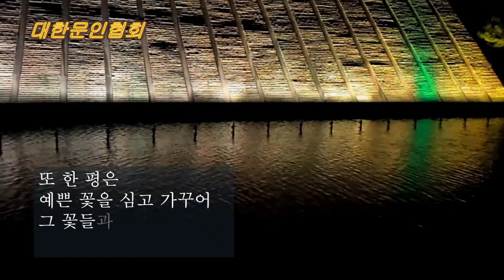이상현 / 어느 시인의 꿈 / 시낭송 / 박순애 (낭송시 선정)